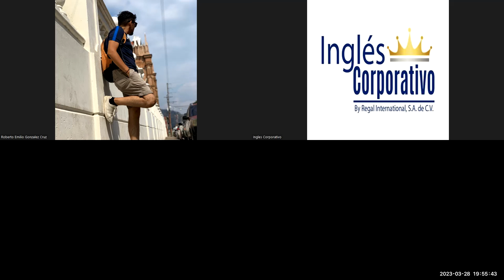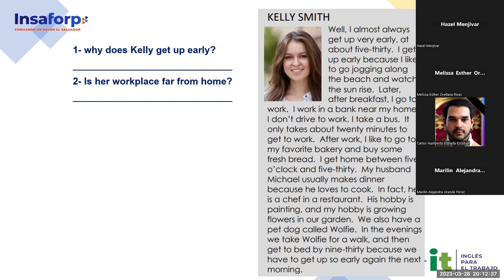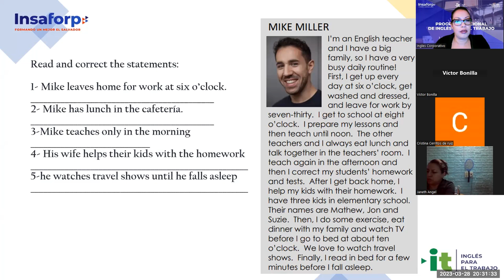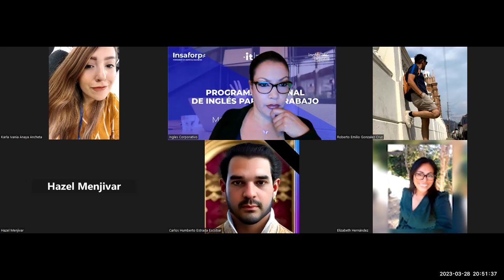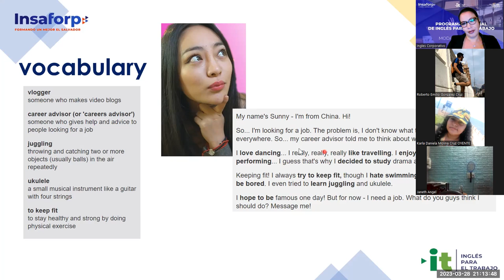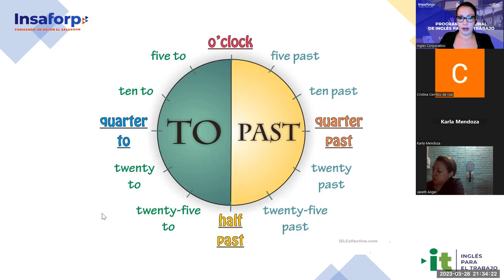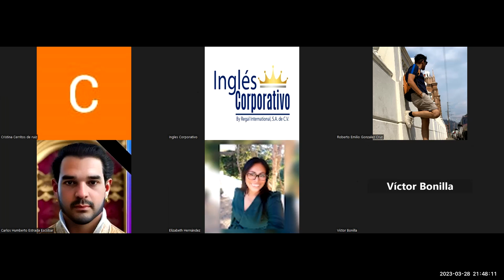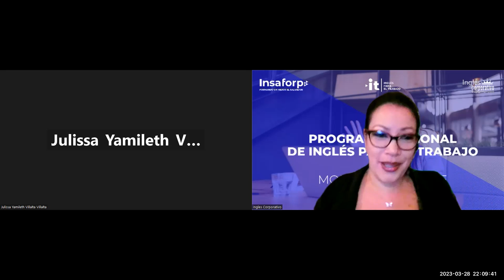Sesion 9-28-03-2023-29750-8048-0043/2023-Guerrero-Simple present practice.